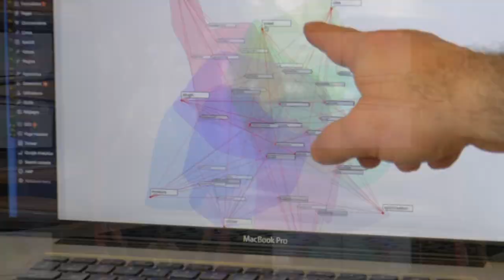Le WordCamp Paris 2018, en 3 mins!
Evènement incontournable pour la communauté française, le WordCamp de Paris réunit chaque année des professionnels chevronnés ainsi que de simples utilisateurs de WordPress. Moment d'échange, d'apprentissage et de partage, le WordCamp Paris a célébré le 9 mars 2018 sa 10ème édition.

Réalisation Laurent BRIERE (betrainedproduction.fr) - Matériel : Steadycam 3 axes motorisée Zhiyun Crane 2 - GH5 12/60mm f2.8-f4 - Montage : Final Cut Pro 10.x